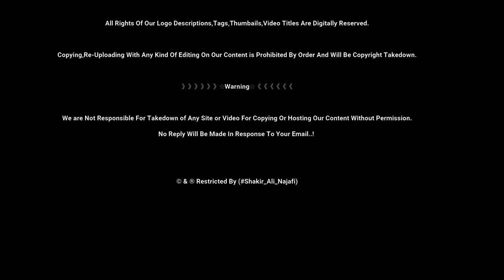Jannat ka Khubsrat Manzar | Paradise View | Moula Ali | Holy Shrine Imam Ali as | Najaf Ashraf Iraq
Jannat ka Khubsrat Manzar | Paradise View | Holy Shrine Imam Ali as | Najaf Ashraf Iraq
Asalamo Alaikum Moula Ali As K Zareeh Mubarak Qareeb Se Dekhain.. Jannat Ka Khubsurat Manzar Sab K Lie Duain..

》》》》》》☆Warning☆《《《《《《